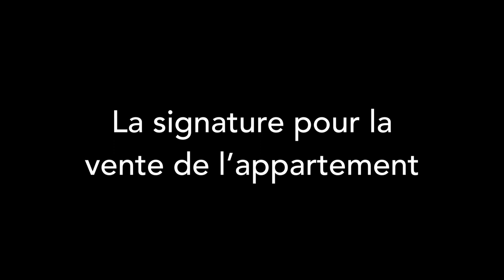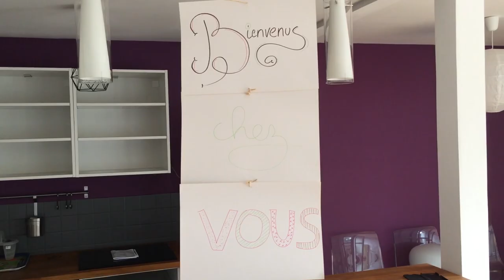#06 - On quitte l'appartement : nous sommes SDF - En Avant Les Loulous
Appartement vidé ! (et nous aussi).
À J-27 de notre départ pour le tour du monde en famille, nous signons l'acte de vente devant le notaire, cédant ainsi notre appartement aux nouveaux acquéreurs. Une page importante se tourne !

Merci à :
Max & Inès, les nouveaux propriétaires !

Nous sommes Christophe, Laurène et nos deux adorables loulous Louis & Diane. Nous avons décidé de tout arrêter (travail et occupations) et de tout vendre (voiture, biens, appartement) pour consacrer une année à faire le tour du monde en famille, mode sac-à-dos. Pour ouvrir nos esprits, nous allons faire du woofing et parcourir cette belle planète à la rencontre d'autres cultures.